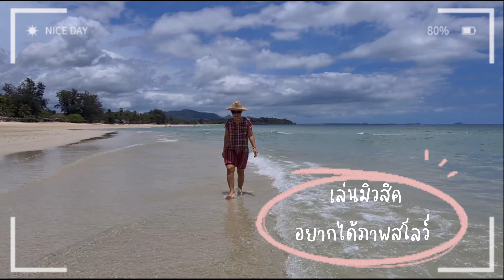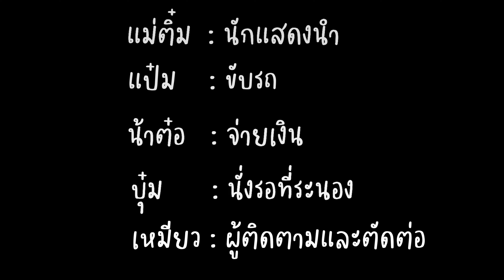สูดโอโซนสุดซิล ~ หาดทุ่งวัวแล่น • อ.ปะทิว จ.ชุมพร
● วิดีโอนี้ทำขึ้นเพื่อระลึกถึงรอยยิ้มและความสดใสของคุณแม่ติ๋ม ผู้ที่สร้างความทรงจำที่แสนงดงามไว้ให้กับโลกใบนี้มากมาย ขอให้คุณแม่ความสุขในโลกใหม่นะคะ พวกเราจะเก็บคุณแม่ไว้ในหัวใจตลอดไป 💙

...ด้วยรักและคิดถึงตลอดกาล... @pmvariety

● หาดทุ่งวัวแล่น เป็นชายหาดที่สวยงามขึ้นชื่อของอำเภอปะทิว ตำบลสะพลี ห่างจากตัวเมืองชุมพร ประมาณ 16 กิโลเมตร

● มีตำนานเล่าว่า  “หาดทุ่งวัวแล่น ” จะมีสัตว์ป่าอยู่จำนวนมาก วันหนึ่งได้มีนายพรานมาล่าสัตว์ ยิงวัวป่าล้มลง แต่วัวป่ากลับฟื้นและวิ่งหนีหายไป จึงเป็นที่มาของหาดทุ่งวัวแล่น จนทำให้หาดนี้สัญลักษณ์ “ วัวป่า ” ตั้งโดดเด่น จนกลายเป็นจุดสังเกตว่าได้มาถึงหาดนี้แล้ว

“ หาดทุ่งวัวแล่น ” เป็นชายหาดทรายสีขาวเนียนละเอียด ทอดยาวสุดสายตา ลักษณะเป็นชายหาดน้ำตื้น เหมาะแก่การมาเล่นน้ำ และ มาพักผ่อน ของกลุ่มนักท่องเที่ยวที่มาเที่ยวในช่วงซัมเมอร์ ที่นี่มีน้ำทะเลที่ใสและ สามารถทำกิจกรรมดำน้ำ เพื่อชมปะการังน้ำตื้น และมีปลาหลายชนิดรอบชายฝั่งได้อีกด้วย

บริเวณหาดข้างเงียบสงบ ไม่มีเตียงผ้าใบ ไม่มีเรือเจ๊ทสกี บานาน่าโบ๊ท ชายหาดทุ่งวัวแล่นจะอยู่ติดกับถนนไม่มีรีสอร์ทมาคั่นกลาง สามารถปั่นจักรยานหรือขับรถชมวิวเลียบชายหาดได้ นักท่องเที่ยวที่ต้องการที่จะมาดำน้ำ สามารถเหมาเรือหางเข้าไปดำน้ำที่หมู่เกาะชุมพร และหมู่เกาะอื่นๆ กันได้เช่นกัน

● ส่วนบรรยากาศยามเย็นของที่นี่ ถือได้ว่ามีความเป็นโรแมนติกสุดๆ นั่งดูแสงอาทิตย์กระทบกับน้ำทะเล และยังเป็นมุมดูพระอาทิตย์ตกอีกหาดของจังหวัดชุมพร ที่สวยไม่แพ้กับที่อื่นๆเลย

🎵 Music 🎶
• Song  : Moonrise
Artist    : Reed Mathis